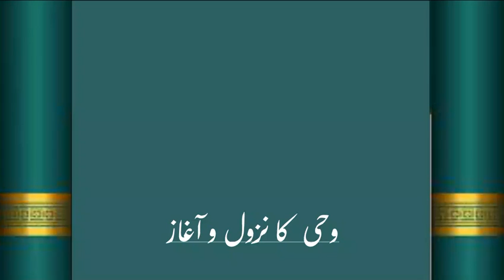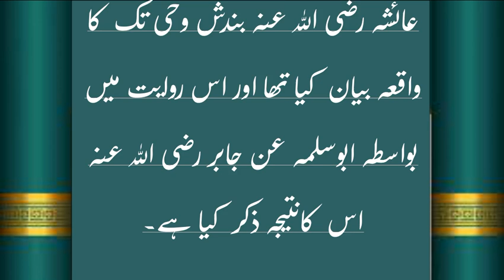Sahih Bukhari Hadees Number.04 in Hindi/Urdu translation | OnlyMuslim470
Sahih Bukhari Hadees Number.03 in Hindi/Urdu translation | OnlyMuslim470

Hadees No.02 00:48
 Hadees No.03 01:37
Hadees No.04 07:54
Hadees No.05 09:05
Hadees No.06 10:04
Hadees No.07 08:57
Hadees No.04 24:08
 Hadees No.09 24:48
Hadees No.7471-7510